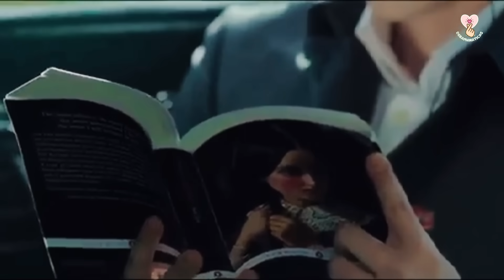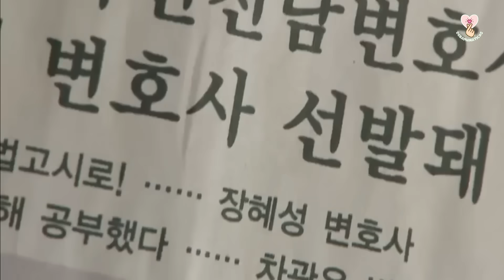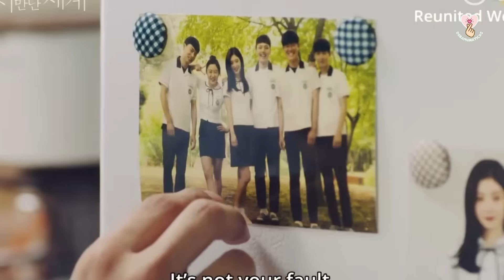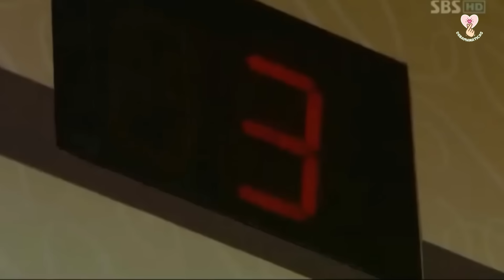DORAMAS ANTIGOS CHEGANDO NA NETFLIX EM NOVEMBRO!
🌸 23 doramas antigos chegarão na Netflix no dia 20 de novembro de 2023, já anota na sua agenda pra não esquecer de ver!

🌸COMPARTILHE COMOS DORAMIGOS

ASSISTA TAMBÉM: TODOS OS DORAMAS DA NETFLIX 2023! 46 DORAMAS NOVOS!

DORAMAS QUE SERÃO ADICIONADOS NA NETFLIX DIA 20 DE NOVEMBRO:
1º Doutor Romântico 1º e 2º temporadas
2º Pinocchio
3º Vip - filme coreano
4º O doutor estranho
5º Jardim secreto
6º Médicos
7º Hyde, Jekyll e Eu
8º A última imperatriz
9º A vida secreta da minha secretária
10º Sol do mestre
11º Liga do fogão
12º Encarnação da inveja
13º Eu ouço a sua voz
14º Trinta, mas dezessete
15º Minha namorada é uma gumiho
16º No mundo novamente
17º O sacerdote impetuoso
18º O príncipe da cobertura
19º O nascimento de uma beleza
20º A garota que vê cheiros
21º Yong Pal - the gang doctor
22º Você é linda
23º Wok do amor

QUASE TODOS JÁ TEM NO VIKI